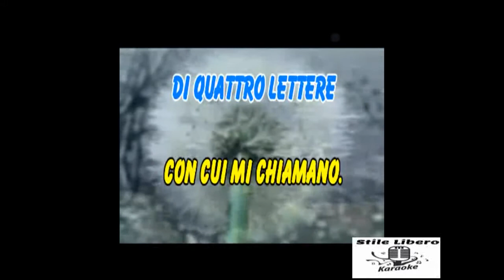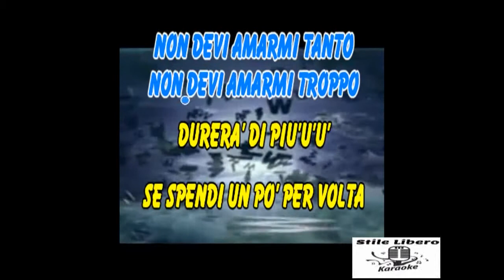KARAOKE QUESTA VOLTA NO - GINO PAOLI (Brano devocalizzato) (Demo)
KARAOKE QUESTA VOLTA NO DI GINO PAOLI (Brano devocalizzato) (Demo). BELLO QUESTO PEZZO DI PAOLI CHE PARLA DI AMORE COME SA FARE LUI.